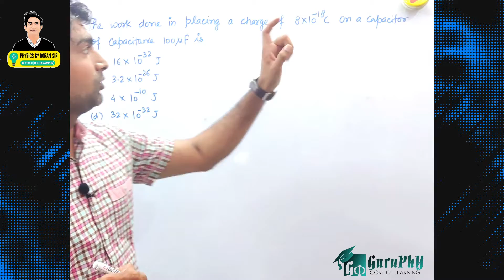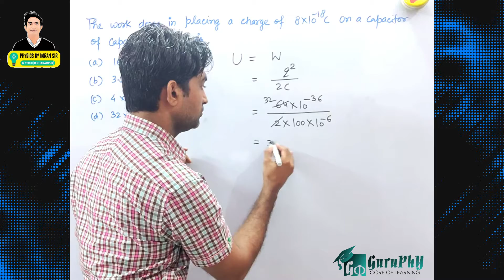Ch02QM10 (Electric Potential & Capacitance) MCQ Assignment Solutions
The work done in placing a charge of 8x10-18 C on a capacitor of capacitance 100μF is